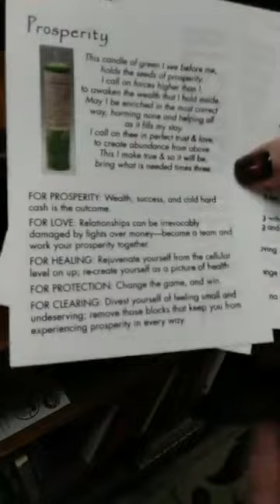Mercury "WTH" Retrograde | Coventry Magic Oracle Reading | Jacki Smith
Make it magic!